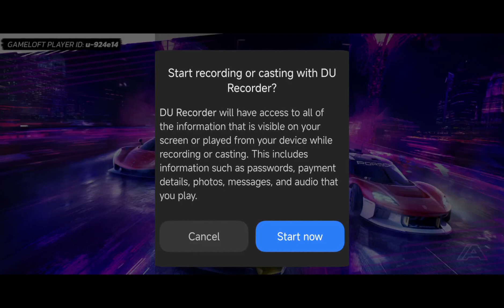ASPHALT LEGENDS UNITE (EN) 2024 Online Racing-Game Mobile New-Updates Gameplay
⭕Game-Info:

►Genre: RACING

►Size: 3.80GB

►Server-status: UPDATES

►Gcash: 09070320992